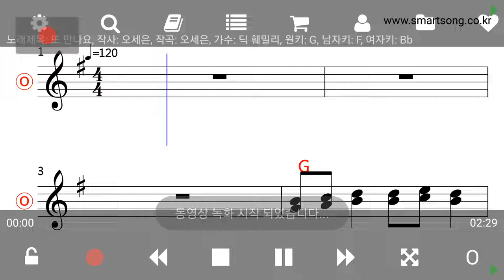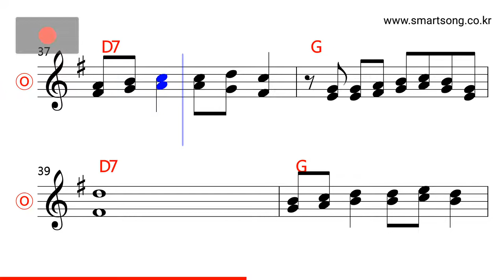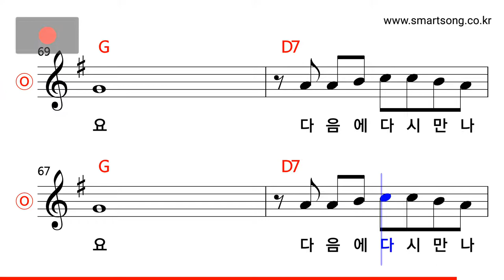딕 훼밀리 - 또 만나요 MR